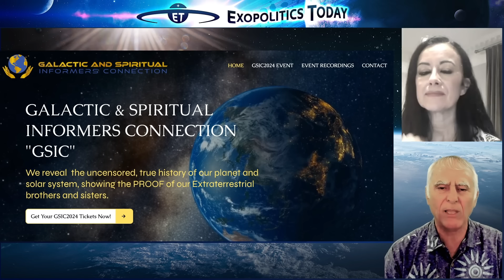Encyclopedia Galactica is a Guidebook to over 150 Spacefaring Alien Civilizations in our Galaxy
In a new illustrated color book, Encyclopedia Galactica: From Andromeda to Canis Minor, Elena Danaan provides detailed drawings of over 150 spacefaring extraterrestrial civilizations in our galaxy. She describes how she began with crude black and white drawings from her 2020 book, A Gift From The Stars, and used different AI art programs to colorize these, and then applied digital artistic tools to add facial and skin features of representatives of each race. In response to questions, Danaan explains how her project can be viewed as a continuation of her former professional archeological career restoring artwork found on Egyptian temples.

Encyclopedia Galactica is the first volume in a multivolume series that provides full-color artwork and summary descriptions of over 1000 spacefaring alien races in our galaxy. Danaan asserts that she could access a galactic-wide akashic record of extraterrestrial civilization through an upgraded implant to complete the first volume and intends to do the same for subsequent volumes.

In this Exopolitics Today interview, Danaan discusses several extraterrestrial races she covers, highlighting their history and how they interact with Earth.  She also responds to questions about what she encountered in an ancient library on the Nibiru mothership, which uses triangle-shaped holographic tablets to cover galactic history. She also responds to questions about what Thor Han Eredyon encountered in a joint Earth Alliance and Galactic Federation of Worlds mission to the Moon where a command-and-control room was found in the center of the Moon that incorporates an organic consciousness and has a crew who are currently in stasis pods that will eventually awaken to pilot the Moon. Danaan was told that the Moon would only move when it could do so without causing widespread problems for Earth.

Encyclopedia Galactica is available in paperback and hardcover versions on Amazon